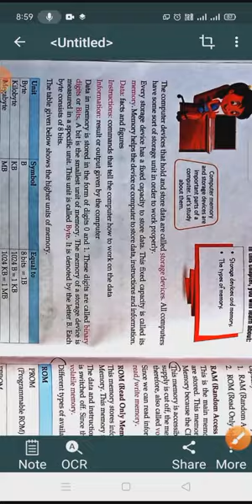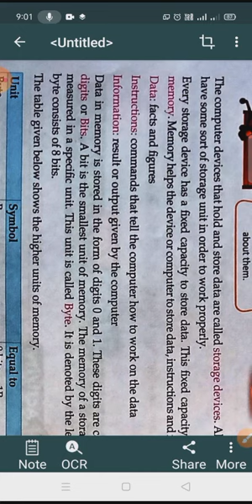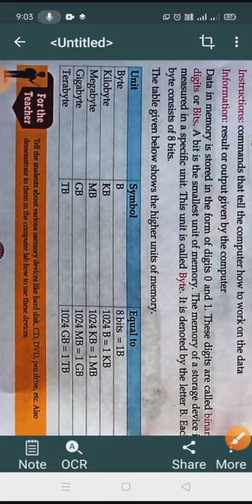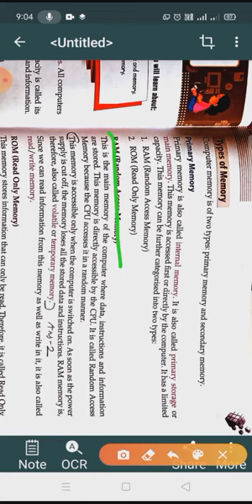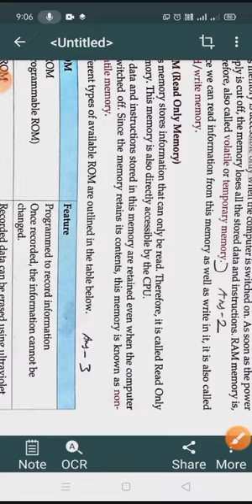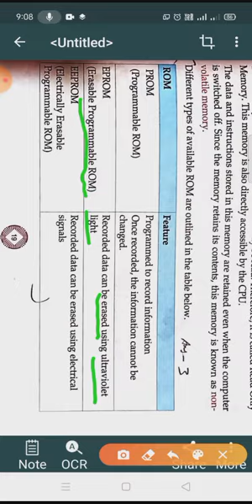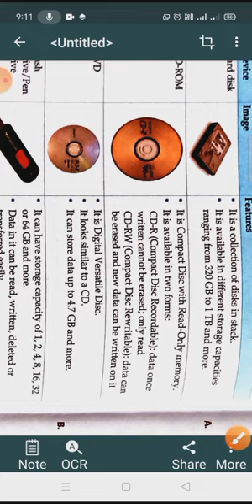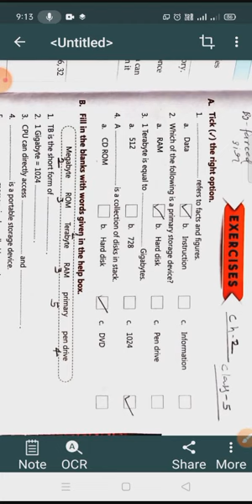memory and devices, type of memory, Class5 chapter 2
primary memory, internal memory, main memory,
RAM ( Random access memory)
volatile memory,
ROM ( Read only memory)
non volatile memory,
programmable ROM,
Erasable programmable ROM,
Electrically erasable programmable ROM,

Secondary memory,
auxiliary memory,
supplementary memory,

Hard disk, CD- ROM,
DVD, Digital versatile disk,
Flash drive, pendrive